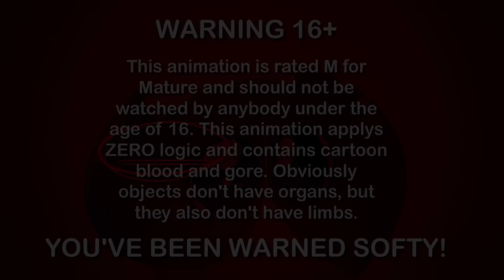Yoylecake HD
Those cupcakes probably taste horrible.